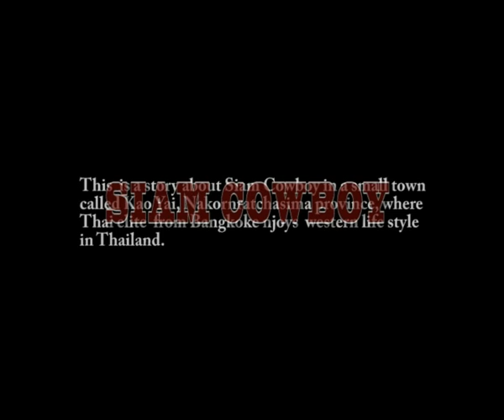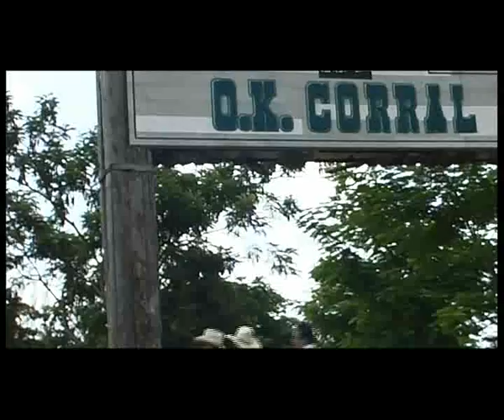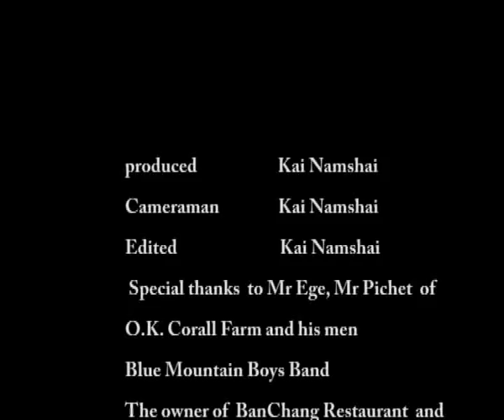Thai Cowboy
The film is about Thai those who love living like cowboy style go to the place called cowboy town located 159 km northeast of Bangkok in amphoe Pakchong in Nakhon Ratchasima.